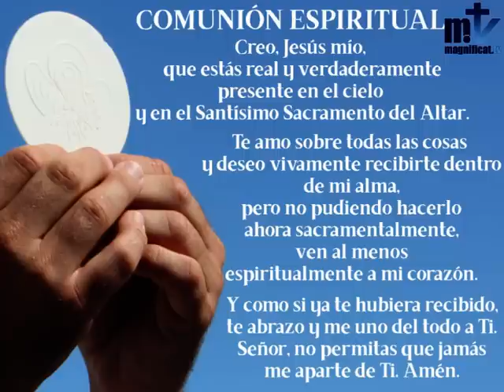La Santa Misa de hoy | Sábado, XXV semana del Tiempo Ordinario | 26.09.2020 | Magnificat.tv